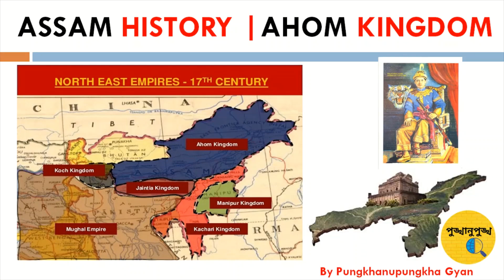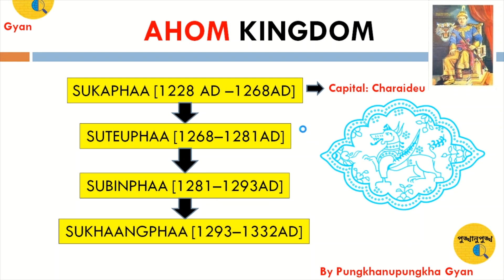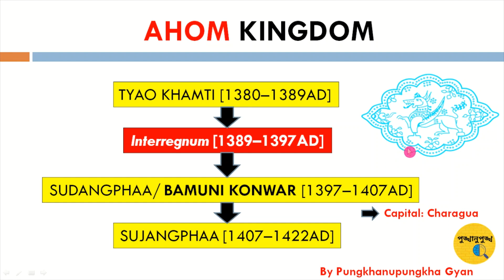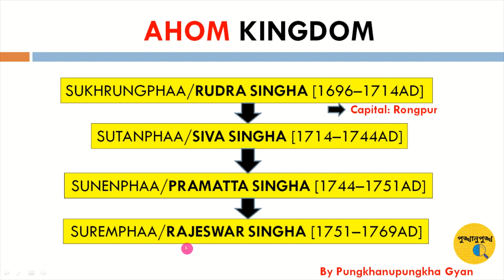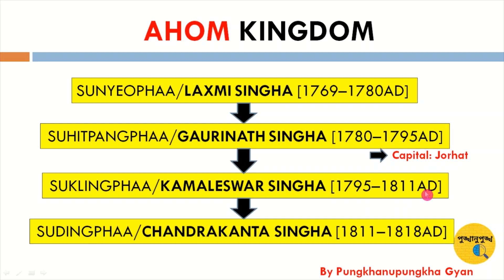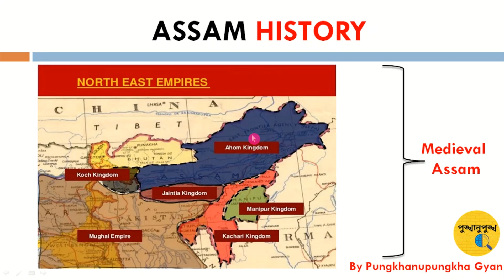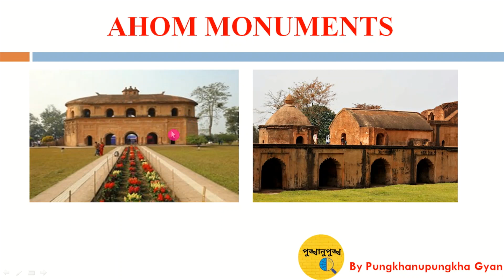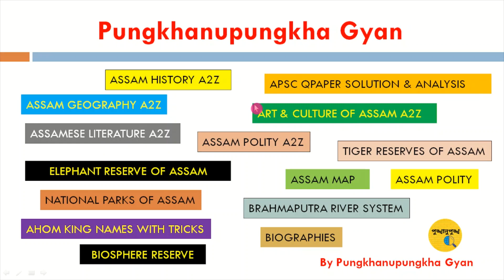AHOM DYNASTY TIMELINE || ASSAM HISTORY